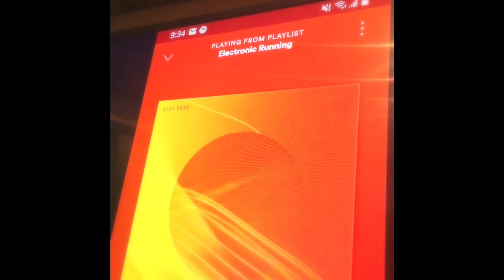Weekend Jan 2020